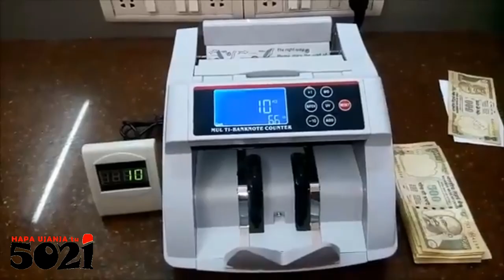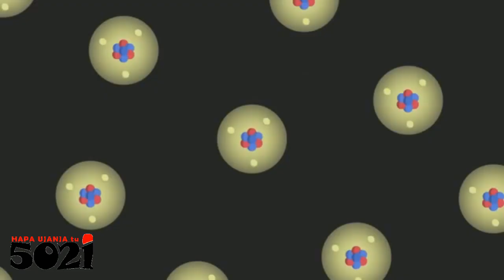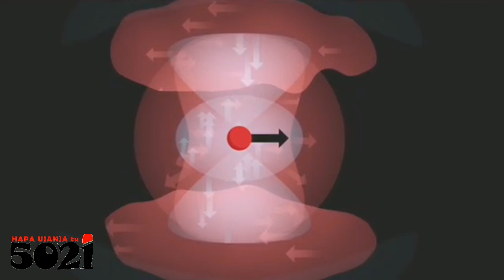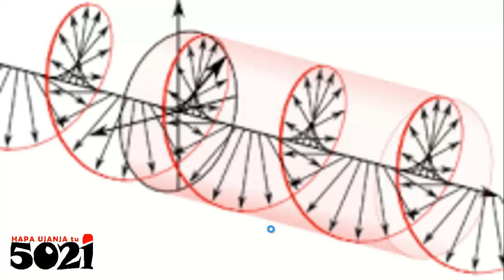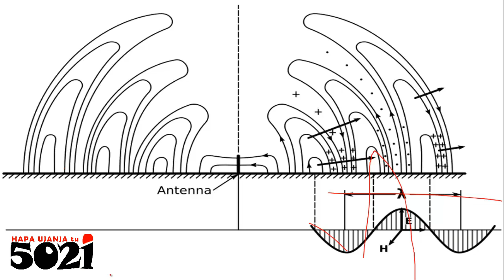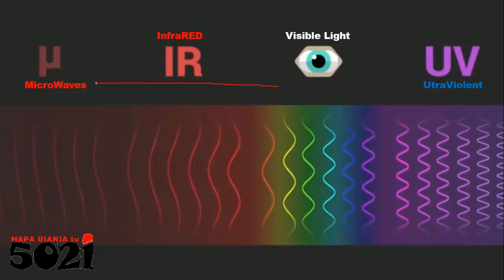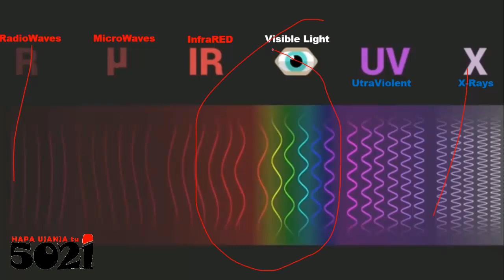ElectroMagnetic Radiations' Systems' Crypto💻Admonish